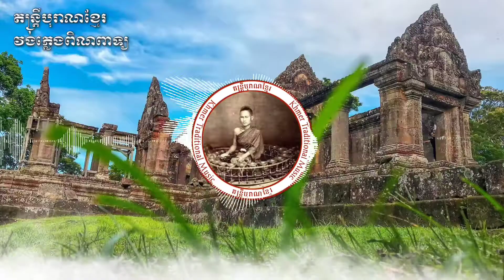វង់ភ្លេងពិណពាទ្យ សន្ធឹកក្នុង សន្ធឹកក្រៅ ភ្លេងជើត Khmer Pinpeat